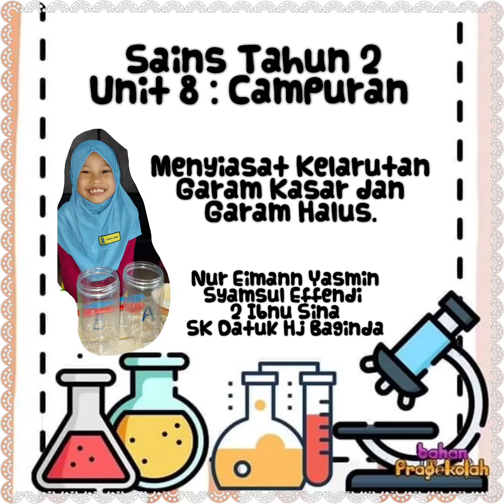Sains Tahun 2 Unit 8 Campuran : Menyiasat Kelarutan Garam Kasar & Garam Halus oleh Nur Eimann Yasmin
Bahan yang di uji :
Garam Kasar dalam Bekas A
Garam Halus dalam Bekas B

Nur Eimann Yasmin Syamsul Effendi
2 Ibnu Sina
SK Datuk Hj Baginda